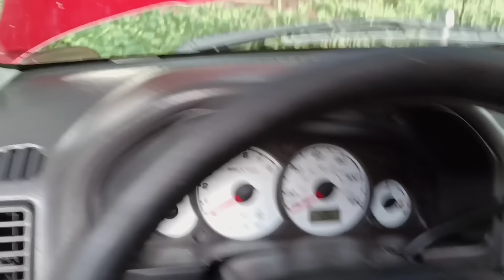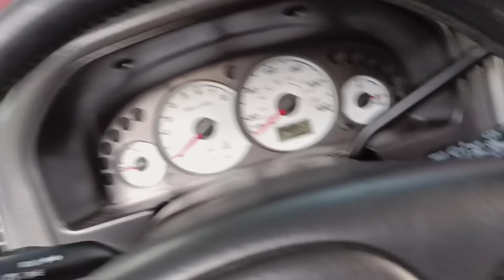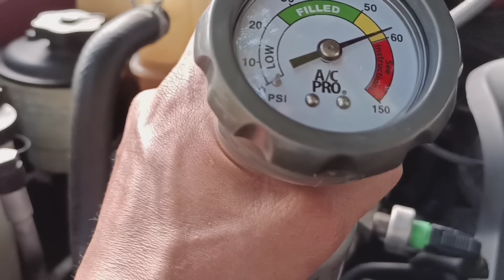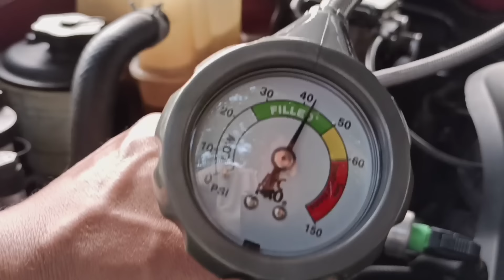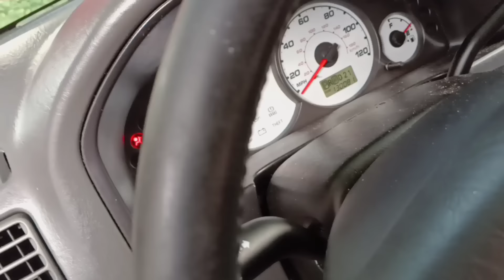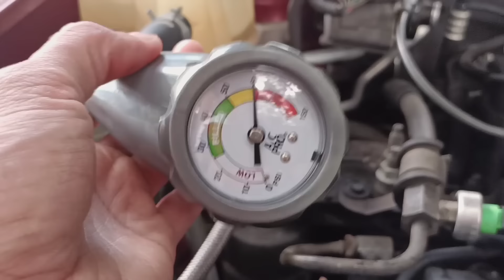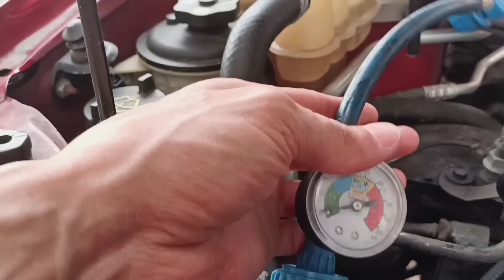como cargar o inyectar gas al aire acondicionado del carro, tutorial completo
en este video, de como inyectar gas al aire acondicionado del carro, doy un tutorial completo de como hacerlo en diferentes maneras, los beneficios y las contras, y es tu decisión de la manera que prefieres inyectar el gas a tu sistema.
esté carro al que el éstoy inyectando gas, es una Ford escape 2004.